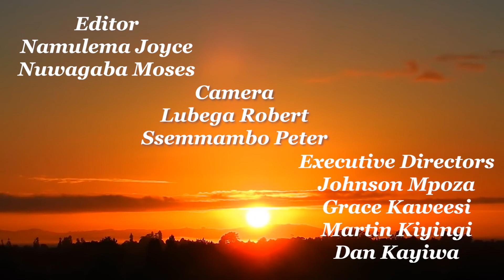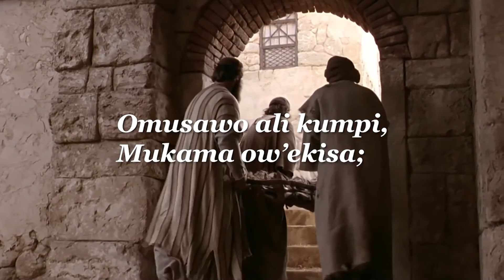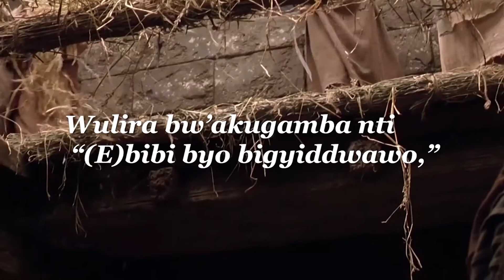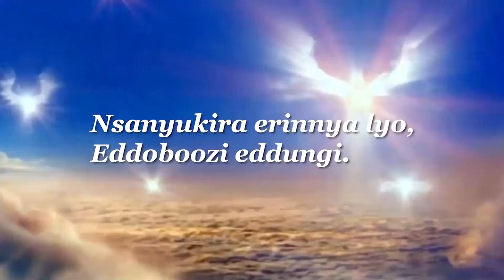Emboozi eri mu mikono gye ~ Ensulo Ey'enkya | Jan 03